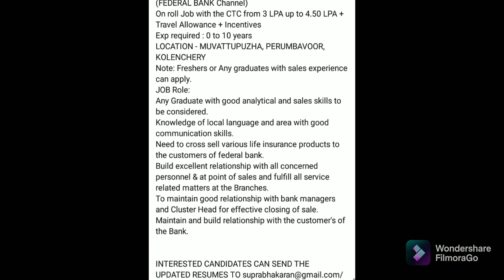Chennai jobs alerts on 13*11*2021